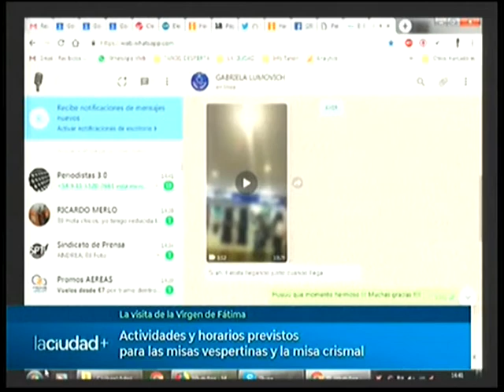Llega a Tandil la imagen de la Virgen de Fátima | La Ciudad